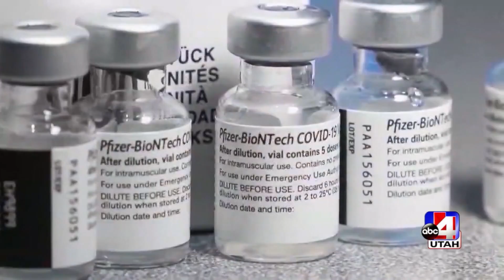Lt. Governor Deirdre Henderson on COVID-19 response, returnships, and the role of LG